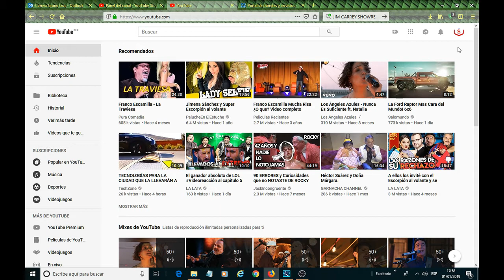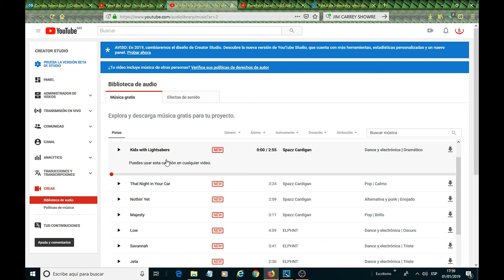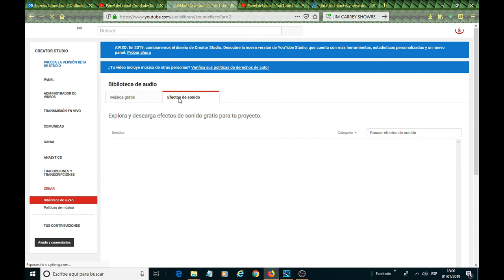¿DONDE ESTA LA BIBLIOTECA MUSICAL DE YOUTUBE?|🎵Música Sin copyright para tus videos.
En este video te muestro donde se saca la biblioteca musical de Youtube, donde podrás bajar la música que necesitas para tus videos, es realmente fácil y bastante útil, recuerda que debes de respetar lo que te piden, si alguno te dice que les des el crédito, necesitas copiar y pegar los datos del autor para poder usarlo sin problemas.